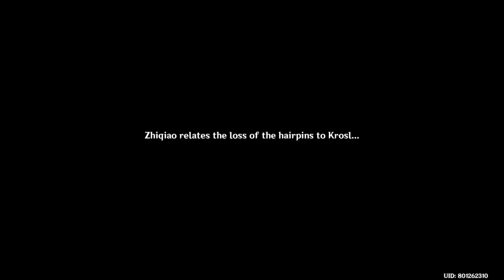Genshin Impact_20210428160156